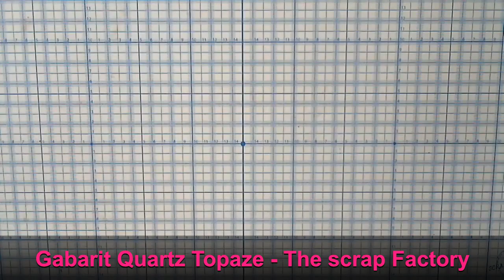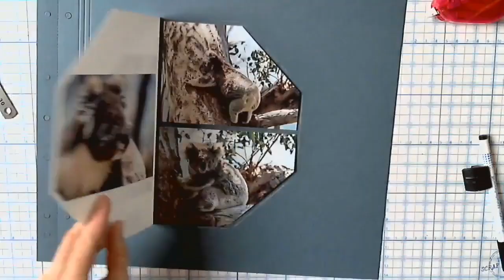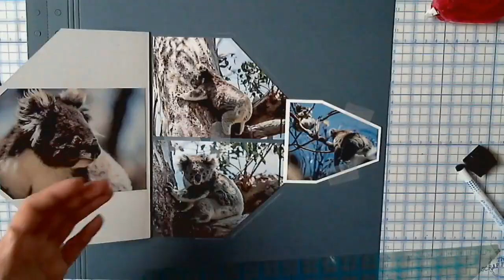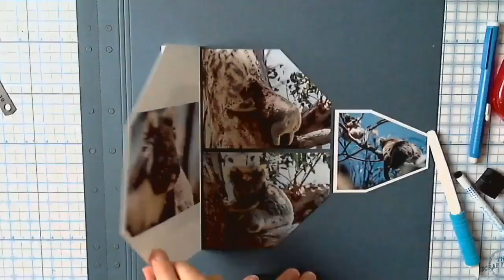Page de scrapbooking détaillée pas à pas - Gabarit Quartz Topaze - The Scrap Factory.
Je vous explique en pas à pas comment réaliser une page de scrap avec un volet en utilisant le gabarit Quart Topaze.

Merci à Xavier PIRON pour ses magnifiques photos de Koalas.

Titre:  Chill Trap
Auteur: Aries Beats